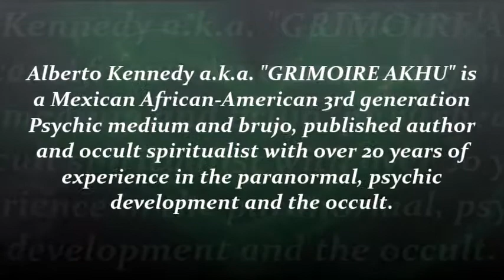(EDITED/FIXED VOLUME) THE VARIOUS MANIFESTATIONS OF EMPATHIC ABILITIES.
REPOST***
The Volume is fixed on this video.